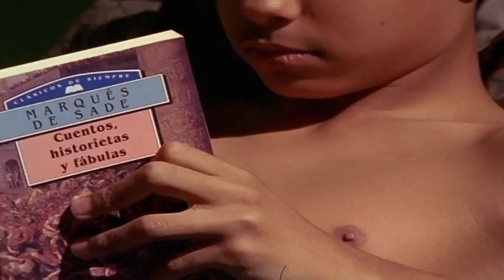vamos a ayudarnos.mp4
CORTO REALIZADO POR ALUMNOS DEL TEC